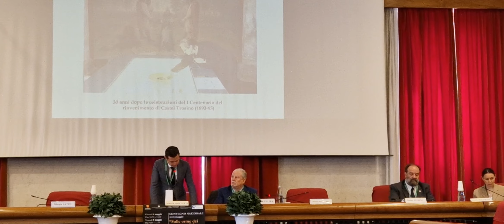I saluti del sindaco Marco Fioravanti al convegno nazionale sui Longobardi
"Sulle orme dei Longobardi fra Marche e Umbria. Ascoli, Castel Trosino, Spoleto" si propone, a 30 anni dalle manifestazioni del Centenario del rinvenimento della celebre necropoli di Castel Trosino (1993-95) .